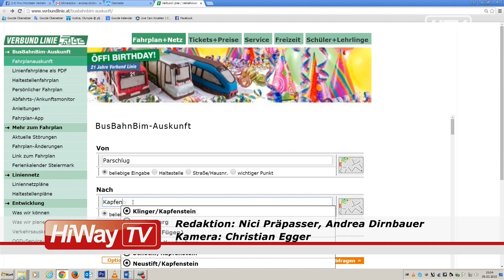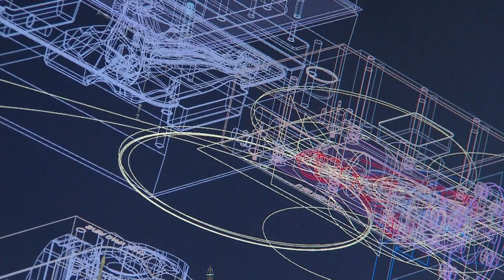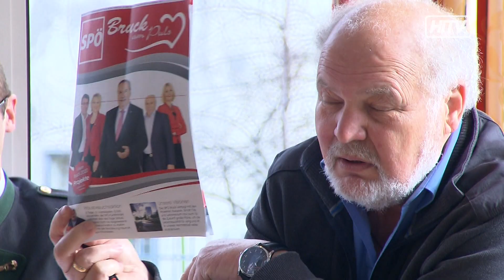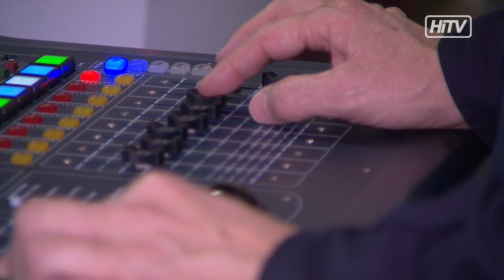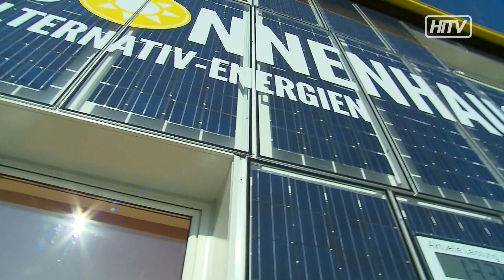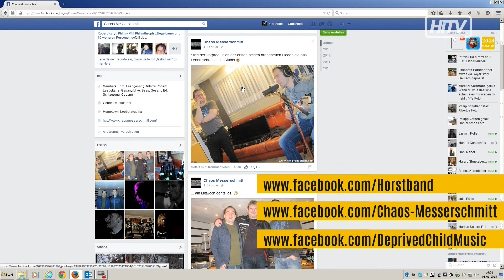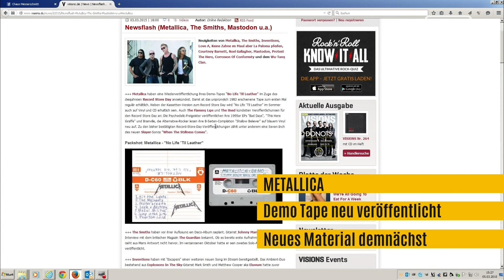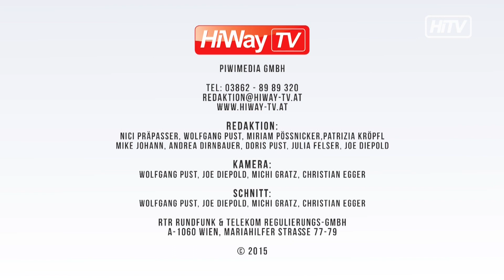HiWay - TV Sendung KW11 2015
HiWay-TV – Ihr Infotainment aus Kapfenberg – Bruck und Leoben heute mit diesen Themen:

01:21 Seniorentage in Kapfenberg
04:57 Citybusübergabe der MVG in Parschlug
13:31 Highlights der Sportgala Leoben
16:40 Pressekonferenz der ÖVP Bruck
17:56 Heinz Christian Strache auf Wahlkampftour in der Obersteiermark
19:57 Jürgen Klösch von der KPÖ Bruck im Interview
21:57 HiWay-TV Events
23:37 Besichtigung der Porubski Halle Leoben
30:23 Vorstellung der Klimamodellregion Mürztal
34:11 und im ROCK BLOCK heute WITCHRIDER